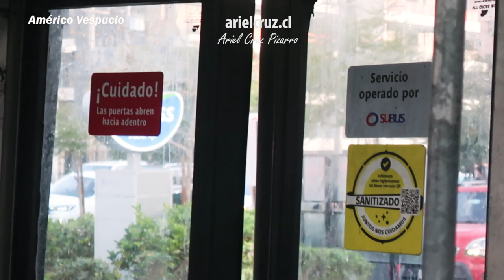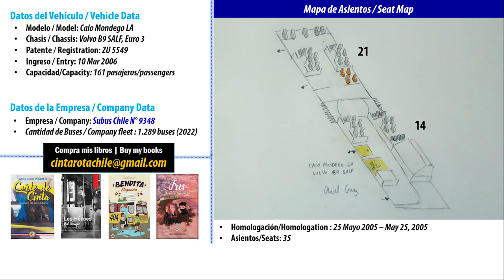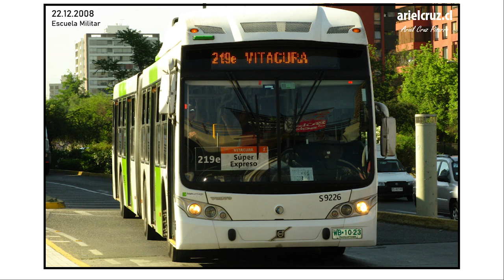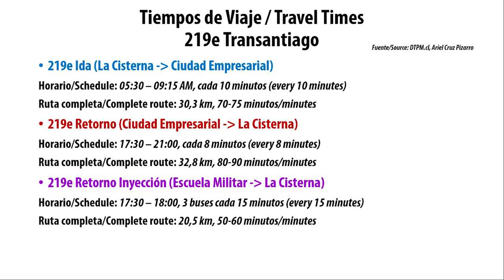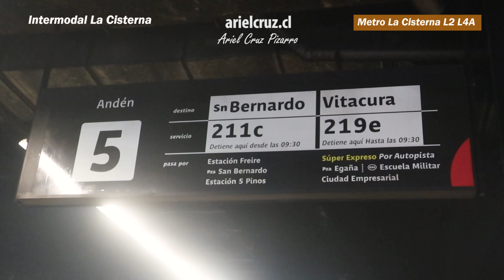Viaje 219e TRANSANTIAGO Super Expreso en bus articulado CAIO MONDEGO LA Volvo B9 SALF Ando en Micro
Episodio de 'ANDO EN MICRO' (Urban Bus Ride, en inglés) con el bus 219e del transporte público de Santiago de Chile. El recorrido '219e TranSantiago' es un servicio operado por 'Subus Chile' del tipo Super Expreso, los recorridos Super Expresos del transporte público de Santiago tienen paradas diferidas y/o usan autopistas urbanas en las horas punta.
Este bus traslada a las personas, principalmente trabajadores, desde la comuna de 'Las Condes', 'La Reina' y 'Ñuñoa' hacia la comuna de 'La Cisterna', en el horario punta tarde. Es una ruta muy entretenida que circula por avenida 'Américo Vespucio', con paradas en 'Escuela Militar', 'Príncipe de Gales', 'Plaza Egaña' y la estación 'La Cisterna' donde termina el viaje.
El bus de este viaje es un 'Caio Mondego LA', chasis 'Volvo B9 SALF', placa ZU5549 e inscrito en Marzo 2006. Episodio presentado por mis libros. Si te gusta lo que hago, amarás mis libros.

CRONOLOGÍA
00:00 Presentación
00:13 Mapa viaje bus '219e Transantiago'
00:25 Sector Metro 'Escuela Militar'
01:46 Llegada & Interior bus articulado 'Caio Mondego LA - Volvo'
03:28 'Américo Vespucio' (tramo 'Escuela Militar - Príncipe de Gales')
06:37 'Américo Vespucio' (tramo 'Príncipe de Gales - Los Orientales')
09:28 Autopista 'Vespucio Sur' (tramo 'Grecia - Macul')
11:11 Ficha bus articulado 'Caio Mondego LA - Volvo B9 SALF'
12:04 Fotos y datos del bus '219e Transantiago'
13:00 Libros 'Ariel Cruz Pizarro' y Super Gracias
13:22 Tiempos de viaje bus '219e Transantiago'
13:39 Autopista 'Vespucio Sur'
15:15 Salida de autopista
15:51 Sector Metro 'La Cisterna'
17:35 Estación Intermodal Metro 'La Cisterna'
18:16 Metro 'La Cisterna' (Línea 2 & Línea 4A)

Recorrido '219e Metro Escuela Militar - Metro La Cisterna' ('TranSantiago' / Transporte Público de Santiago de Chile), servicio inyección
Bus 'Caio Mondego LA', chasis 'Volvo B9 SALF Euro 3', placa ZU5549
Empresa: 'Subus Chile'